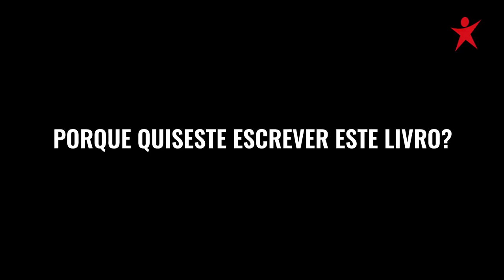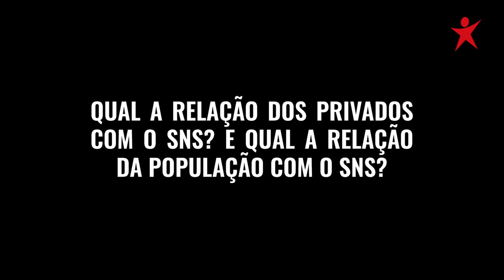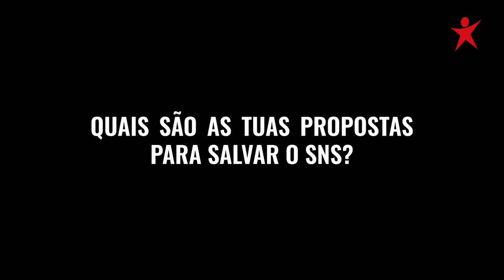Entrevista a Bruno Maia sobre o livro "O Negócio da Saúde"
🩺 O livro "O Negócio da Saúde - Como a medicina privada cresceu graças ao SNS", do médico e ativista Bruno Maia, chega hoje às bancas. Fomos falar com ele sobre o que o levou a escrever o livro e as principais conclusões a que chegou.

✊ Partilha e assiste!